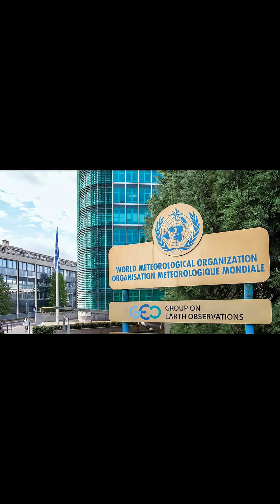Why Are Hurricanes Named After People?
Have you ever wondered about the names of hurricanes like Katrina or Sandy and why they're named after people? This video explains the fascinating history and system behind hurricane names.
For centuries in the West Indies, storms were named after the saint's day on which they occurred. However, this system became confusing when multiple storms hit on the same day in different years. To clear up the confusion, the United States began officially naming storms in 1953, at first using only female names. Male names were added to the list in 1979.
Today, the World Meteorological Organization (WMO) is responsible for the lists of storm names used around the world. These names are arranged alphabetically, but the letters Q, U, X, Y, and Z are skipped because there are not enough common names that start with those letters. The names are also on a six-year rotation. However, if a storm is particularly deadly or destructive, its name is retired out of respect and to avoid confusion in the future. That's why you'll never see another Hurricane Katrina or Hurricane Sandy.